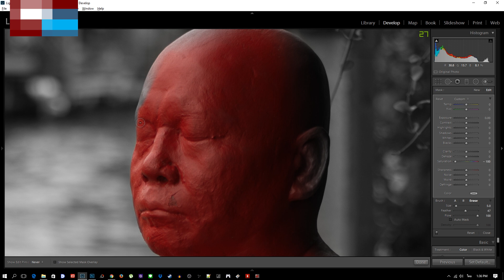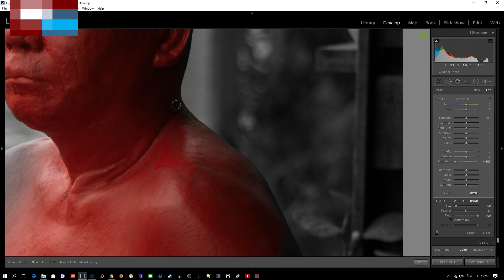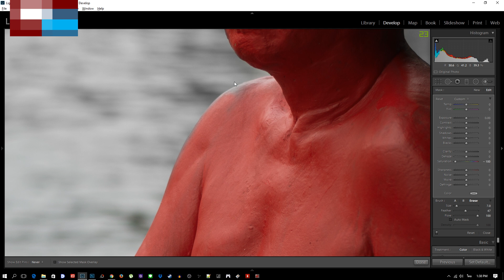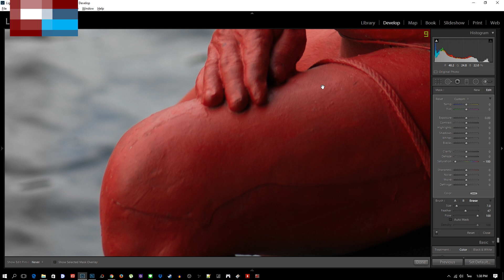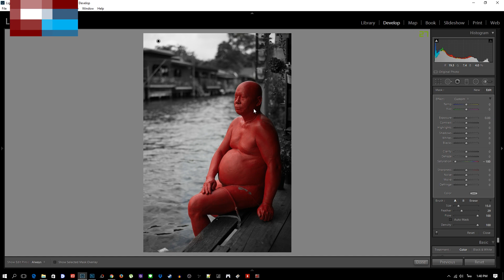สอนแต่งภาพเน้นสีเฉพาะจุด ภายใน 5 นาที | สอนใช้ Lightroom | [ ตอนที่ 15 ]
Shoot or die [ ตอนที่ 15 ]
คลิปนี้จะมาแนะนำวิธีการทำภาพฉากหลังขาวดำ แต่จะเน้นสีเฉพาะจุดนั้นๆให้เด่นขึ้นมา ด้วยโปรแกรม Lightroom ทำเป็นภายใน 5 นาที